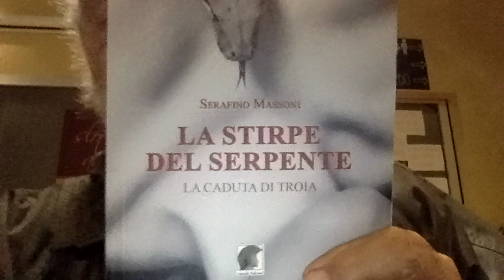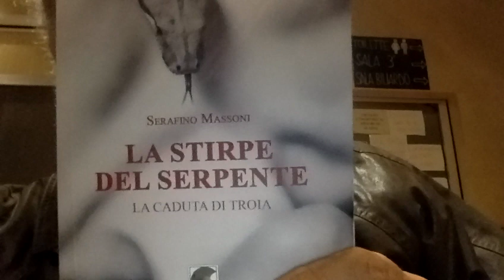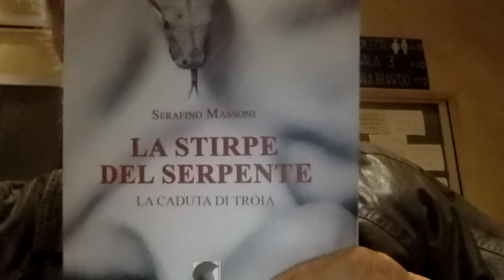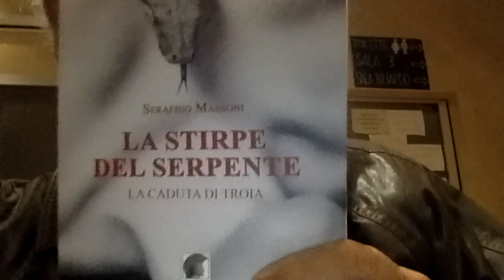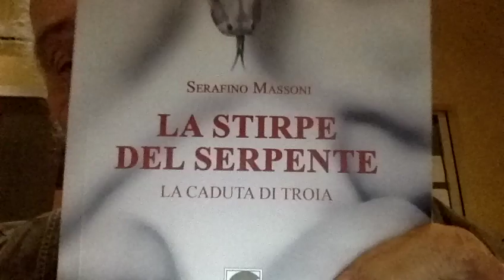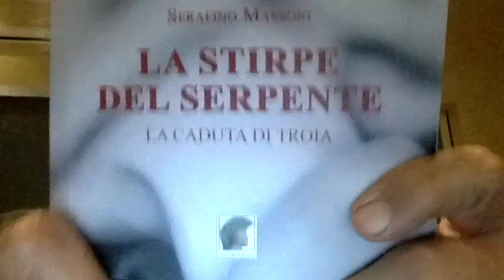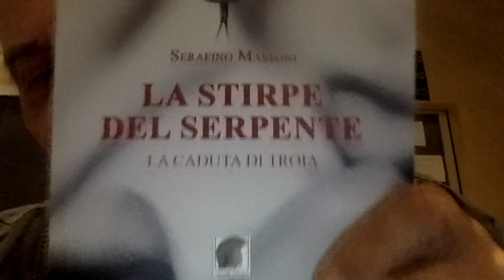SHOAH Il Negazionismo Ora E' Un Reato